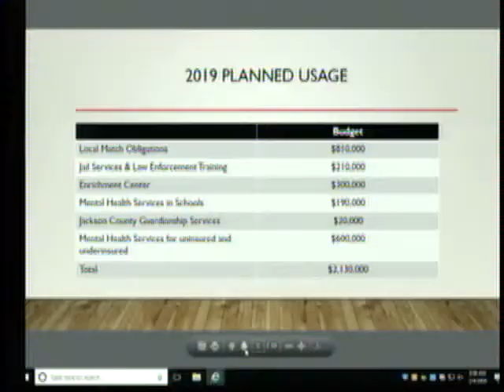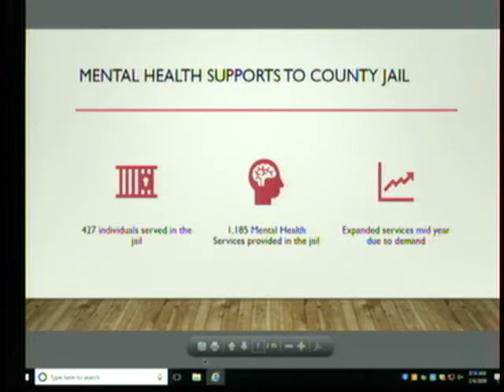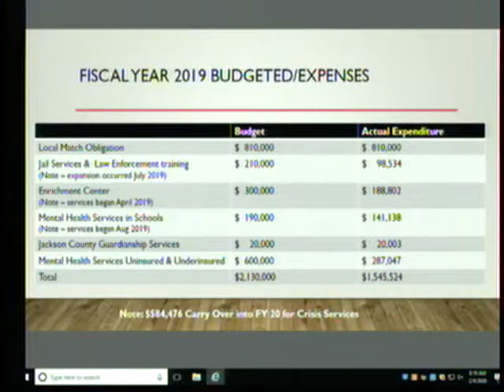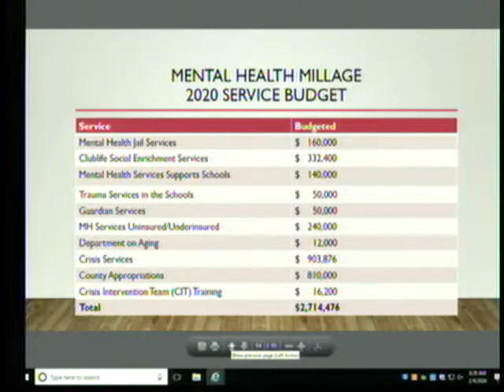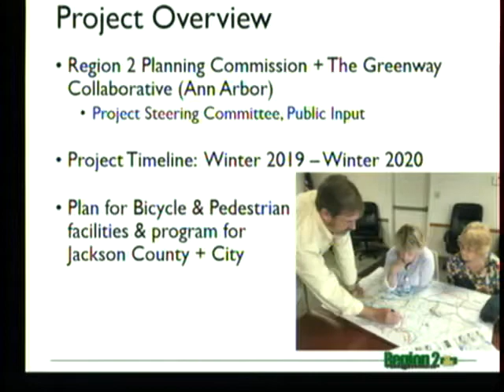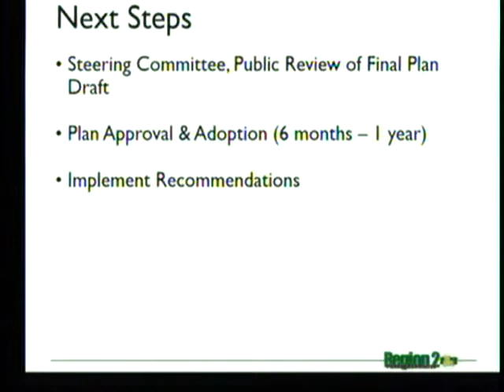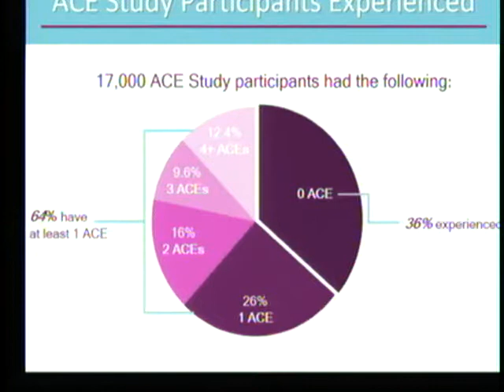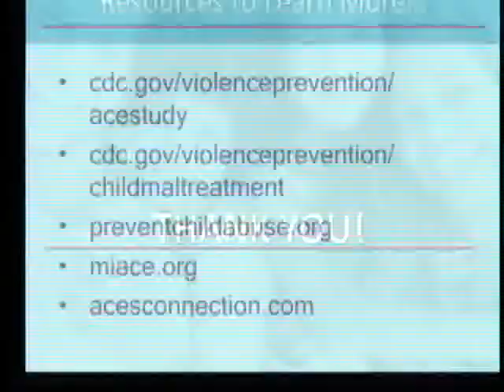Jackson County Board of Commissioners February 4, 2020 Study Session Meeting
Jackson County Michigan Government, Board of Commissioners February 4, 2020 Study Session Meeting video